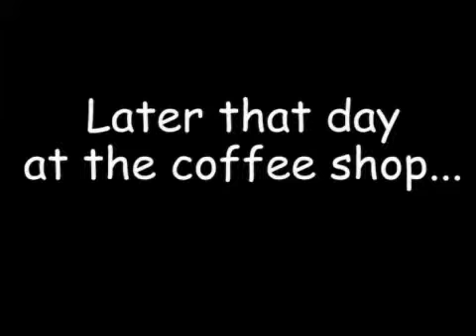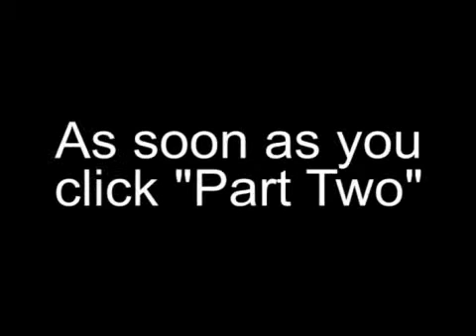Criminals - Gambling - Can I Borrow a Dollar? (Episode 2) Part 1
Government topic: The differentiation of laws between states.

Episode summary: Soon after Diane and Shawn officially announce their relationship, Ellen has some exciting news of her own.  But, Ellen and Diane must prosecute a case involving a professional gambling ring discovered by Shawn that proves quite the task.